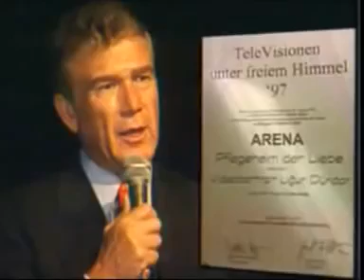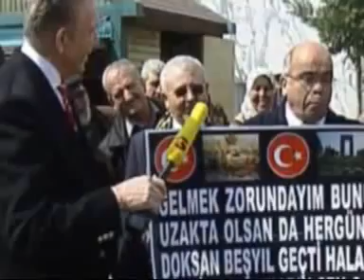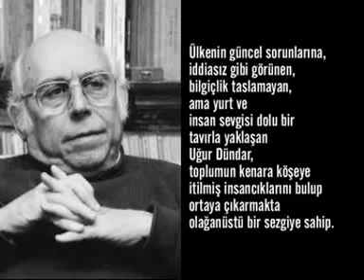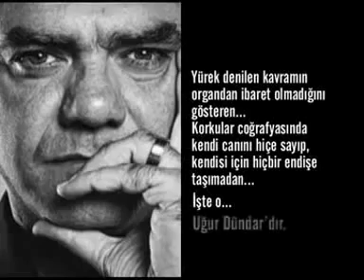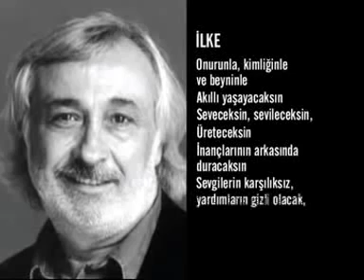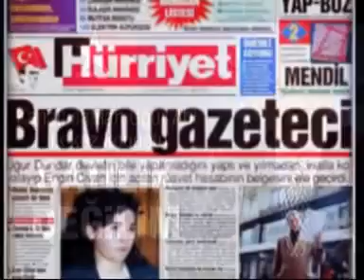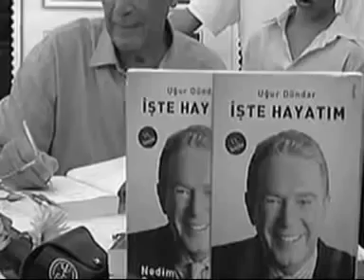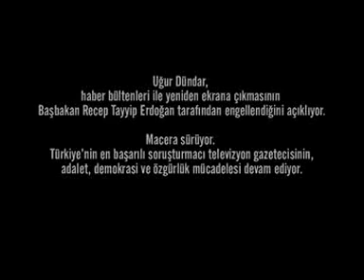UĞUR DÜNDAR - Biyografi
Uğur Dündar (d. 28 Ağustos 1943; Akören, Silivri )Türk gazeteci, haber programcısı.

Dündar, 28 Ağustos 1943'te İstanbul'un Silivri ilçesine bağlı Akören köyünde doğdu.Lise öğrenimini Vefa Lisesi'de tamamladı.

1970 yılında TRT tarafından açılan bir sınavı kazandı ve televizyon yapımcısı olarak çalışmaya başladı ve Resmî Gazete yazarı oldu. Aynı yıl içinde Birleşik Krallık'ta BBC'nin "Televizyonda Yapım-Yönetim" kursuna katıldı. Türkiye'ye döndükten sonra TRT'de yapımcı, yönetmen ve sunucu olarak değişik televizyon programlarına imza attı.

TRT'de 19 yılı aşkın süreyle çalıştı. 1986 yılında Hürriyet yazarı olan Uğur Dündar, Türkiye'de araştırmacı televizyon gazeteciliğini başlatan kişidir.

1992 yılında Show TV'ye geçen Uğur Dündar, 1994 yılında Hürriyet, Aydın Doğan'a satılmasından sonra 1995'te Show TV'ye veda edip Kanal D'ye geçti. 2000 yılında Show TV'ye geri dönüp Star TV'ye geçti. Star TV'de Haber Genel Yayın Yönetmeni oldu ve Star TV'ye geçtikten sonra Star yazarı oldu.

2001 yılında ise Kiss TV ve Sabah Gazetesi'nde çalıştı. 2002 yılında atv'ye geçip tekrar Star TV'ye geçerek Star yazarı tekrar oldu. Ardından tekrar Kanal D'ye geçti. 2004 yılında CNN Türk ile ortak yayın yapmıştır.

2008 yılında Uğur Dündar son olarak Star Haber Genel Yayın Yönetmenliği görevini sürdürdü ve ana haber bülteni sundu. 2010 yılında yeniden Hürriyet'e çalıştı.

Bugüne kadar çok sayıda programa imza atan Uğur Dündar haber programı Arena'nın genel yönetmenliğini yaptı. Yıllardır ülkenin gündemini takip eden Arena programıyla çok sayıda ödülün sahibi oldu.

2011 yılında Star TV, Doğuş Grubu'na satıldıktan sonra Star TV'ye veda etti.

Ayrıca İstanbul Üniversitesi ve Marmara Üniversitesi'nde "Televizyon Programcılığı" derslerinde lisansüstü hocalık yaptı.

2012 yılında kısa bir süre Milliyet'e geçti. Sonrada arkadaşı Emin Çölaşan tarafından Sözcü'ye geçti. Mart 2013'te başladığı Artı Bir Tv'de kısa bir dönem ana haber bülteni sundu.

Halen Sözcü Gazetesi'nde köşe yazarlığı yapmakta ve Halk TV'de Halk Arenası programını hazırlayıp sunmaktadır.

Rol aldığı filmler veya diziler
İşte Hayat (1975) Rolü: Kendisi
Olacak O Kadar (Parodi dizisi 1989) Rolü: Sunucu
Yılan Hikayesi (1999) Rolü: Cameo görüntü
Üvey Baba (2000) Rolü: Cameo görüntü

Olacak O Kadar (Parodi Dizisi 2002) Rolü: Kendisi
Benim Annem Bir Melek (2009) Rolü: Cameo görüntü
Dersimiz Atatürk (2010) Rolü: Cameo görüntü
Diktatör Adolf Hitler'in Hayatının Esrarengiz Yönleri (2015) Rolü: Cameo görüntü

Çalıştığı gazeteler
1970: Resmî Gazete
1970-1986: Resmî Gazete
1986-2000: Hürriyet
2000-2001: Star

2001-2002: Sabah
2002: Star (kısa bir süre)
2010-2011: Hürriyet (spor yazarı olarak)
2012: Milliyet (hem spor yazarı hemde konuk yazar olarak)
2012-: Sözcü